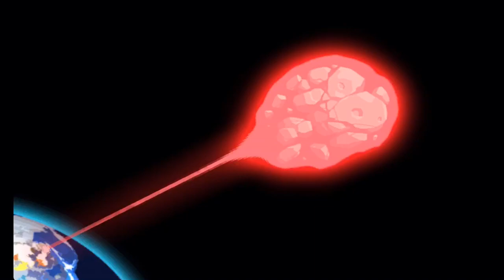Head Soccer Fight Mode Gameplay with Henos